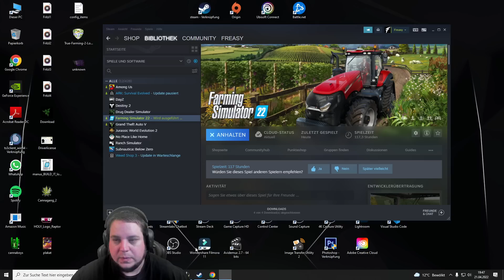Bekommen wir den Kredit? 👑 True Farming 2 #5 👑 freasy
Es ist wieder so weit True Farming kommt zurück

►►Immer Aktuell